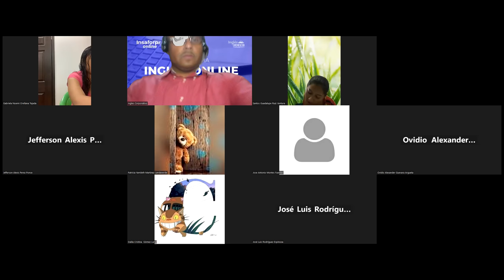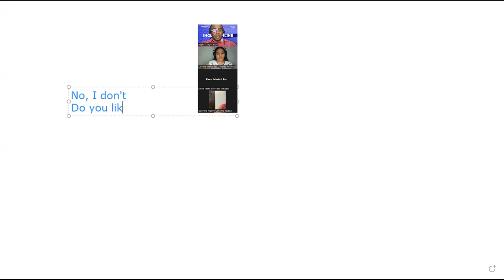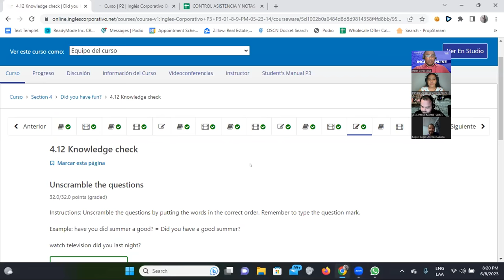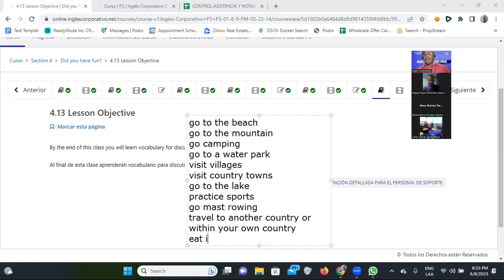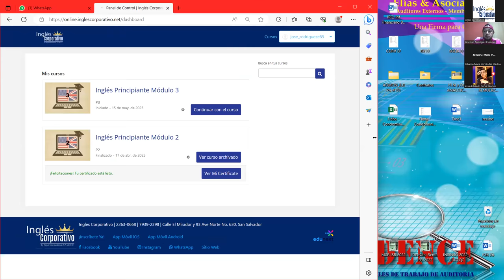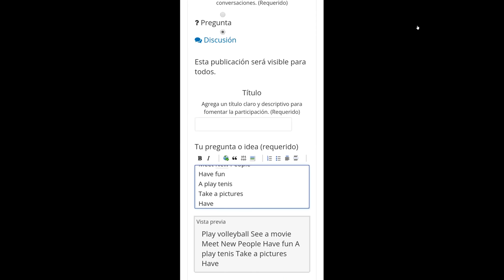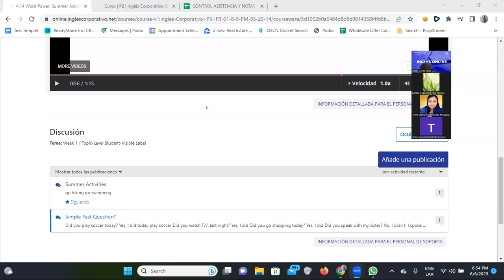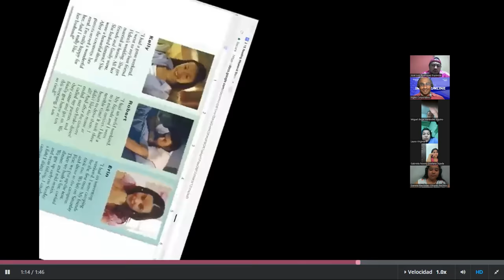SESION 12-08/06/2023-FI-REGAL-19-Santos Vasquez- Reading: Weekend Stories